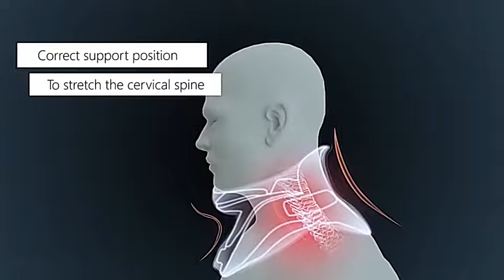OrthoPro Breathable Mesh Airbag Cervical Neck Traction Device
Eliminate Neck Pain and Restore Your Natural Cervical Curvature. Check out our pioneering technology Cervical Neck Traction Device, integrated wireless airbag support, 6-level height adjustment, and 3-level back neck adjustment.